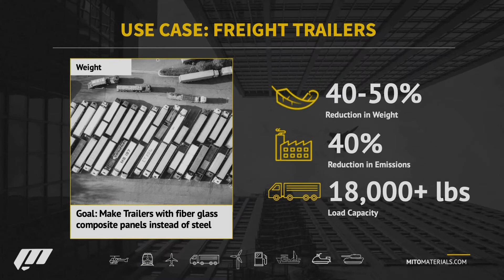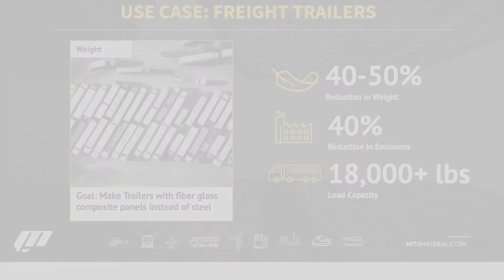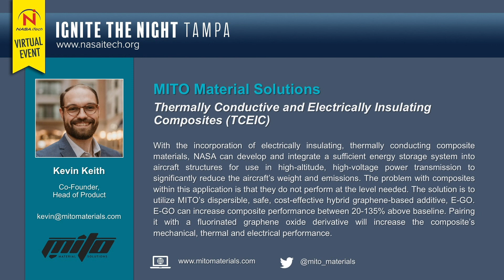NASA iTech Ignite the Night TAMPA - MITO Material Solutions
MITO Material Solutions
Thermally Conductive and Electrically Insulating Composites (TCEIC)

Stillwater, Oklahoma

With the incorporation of electrically insulating, thermally conducting composite materials, NASA can
develop and integrate a sufficient energy storage system into aircraft structures for use in high-altitude,
 high-voltage power transmission to significantly reduce the aircraft’s weight and emissions. The problem
with composites within this application is that they do not perform at the level needed. The solution is to
utilize MITO’s dispersible, safe, cost-effective hybrid graphene-based additive, E-GO. E-GO can increase
composite performance between 20-135% above baseline. Pairing it with a fluorinated graphene oxide
derivative will increase the composite’s mechanical, thermal and electrical performance.